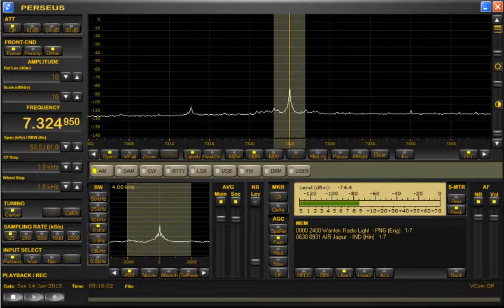7324.95kHz Wantok Radio Light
Received in Yokohama, Japan at 09:08 UTC on June 14, 2015